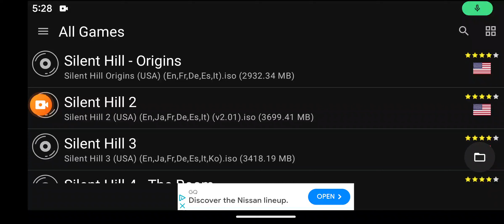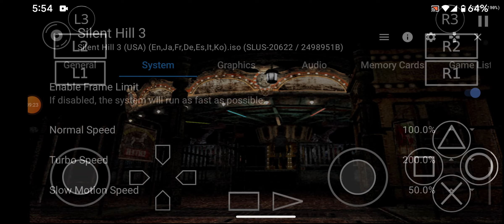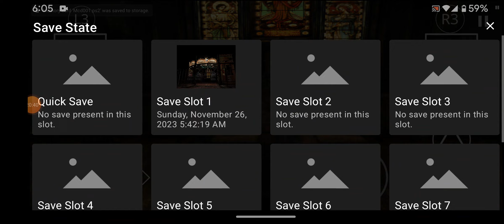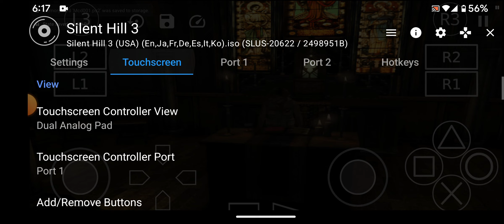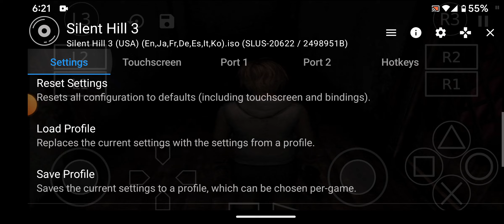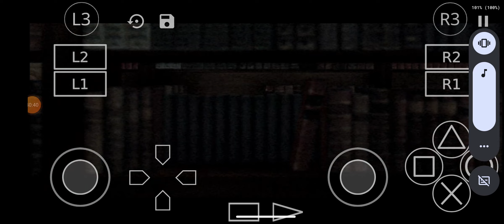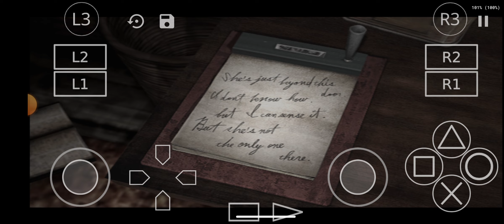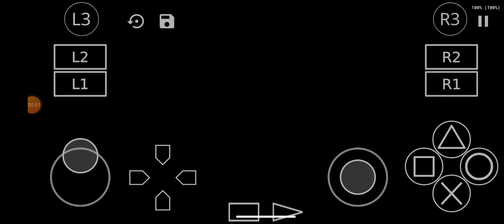silent hill 3 (PS2) android gameplay 6#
the 6th gameplay of silent hill 3 (PS2) on android.like and sub for more!!